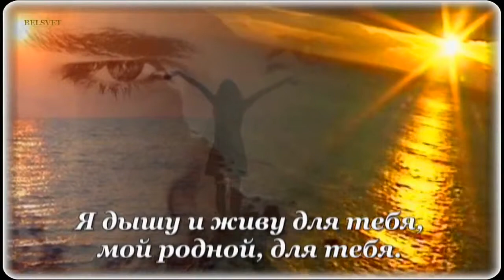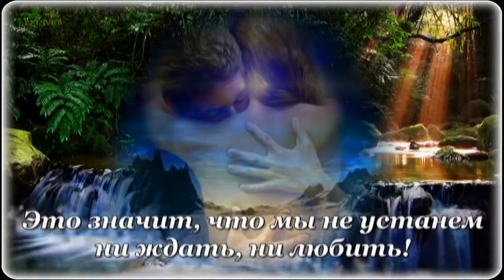STYLE SONIC - Soul Notes (MARINA MEMORY OF ME )